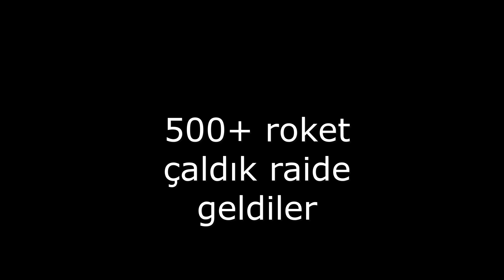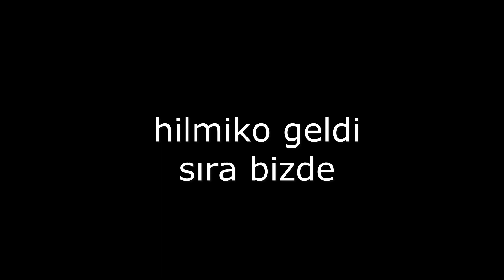Deniz altı gizli loot odası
Loot nasıl çalınır.
raid ve savunma